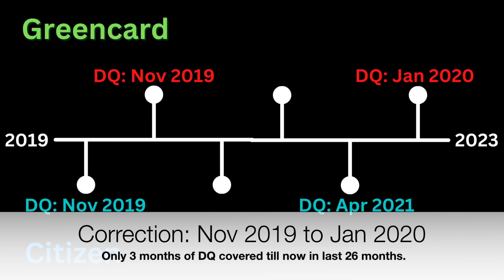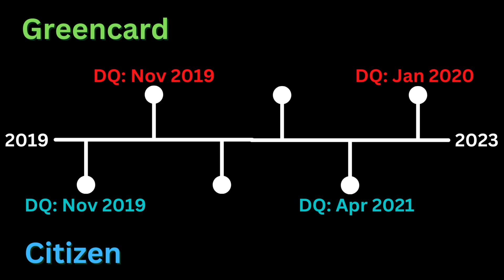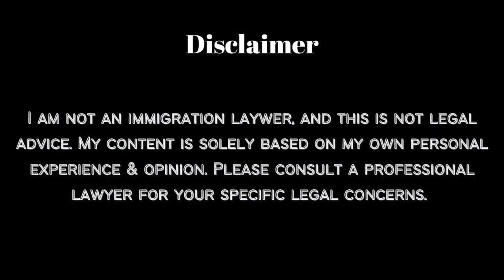Islamabad Embassy New Interviews Scheduled | U.S. Immigration | CR-1 IR-1 IR-5 F4 F2A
Hi guys! In this video, I wanted to give a quick update on the latest series of Interview Letters that just went out on December 21, 2022. We finally saw some movements in the interviews being scheduled at the U.S. Embassy in Islamabad, especially for U.S. Spouse Visa IR-1 and CR-1. We also see interviews being scheduled for Parent's Visa IR-5.